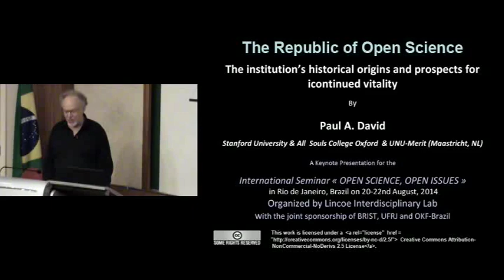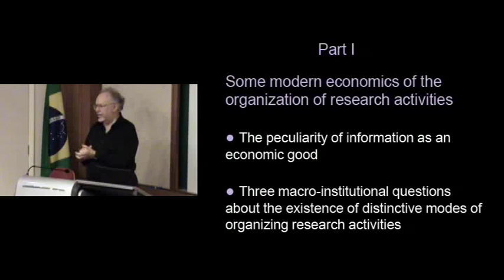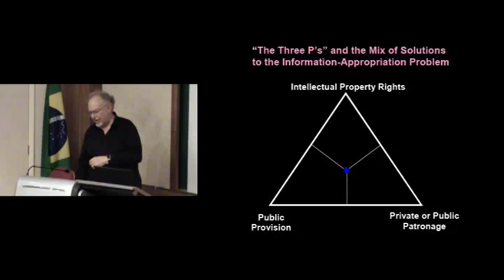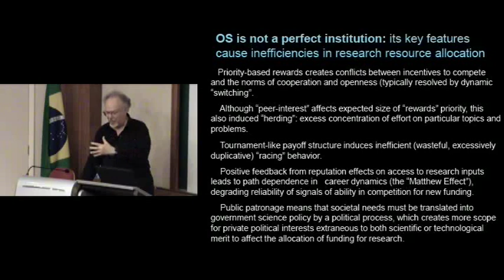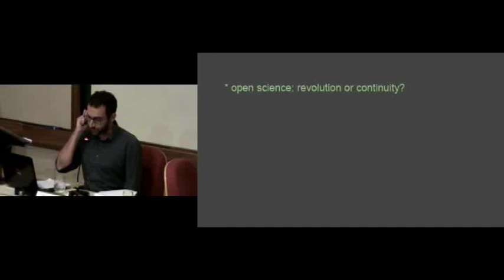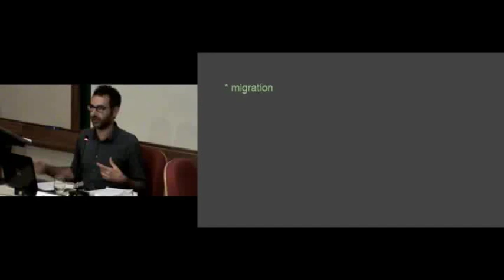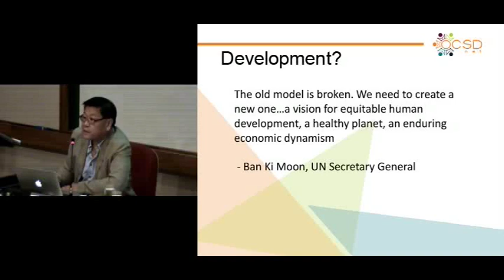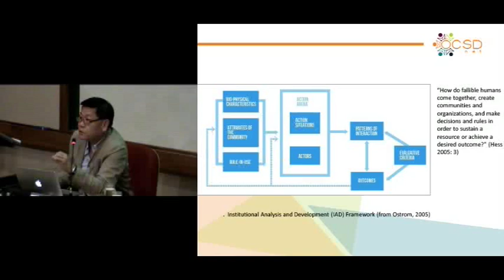Seminário Internacional Ciência Aberta, Questões Abertas. Abertura e Sessão 1.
20 de agosto de 2014 - August 20th, 2014

Sessão de Abertura/ Opening Session: Sarita Albagli (IBICT), Maria Lucia Maciel (UFRJ), Alexandre Abdo (Open Knowledge), Ludmila Guimarães (Unirio), Cecília Leite (IBICT).

Conferência de Abertura/Keynote Speach: The Republic of Open Science:The institution’s historical origins and prospects for continued vitality
Paul David

Sessão 1: Ciência aberta: questões em debate/ Session 1: Open Science: issues under debate
Alessandro Delfanti (McGill University, University of Milan)
Leslie Chan (University of Toronto)
Sarita Albagli (IBICT)
Coordenadora: Maria Lucia Maciel (UFRJ)